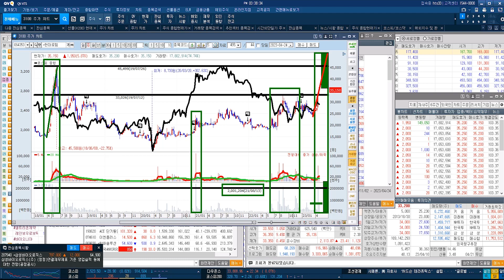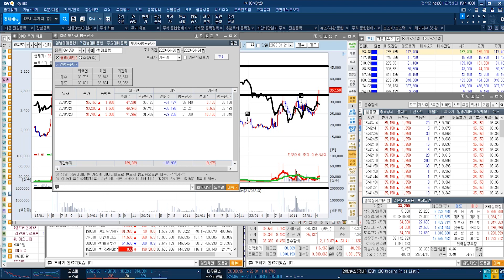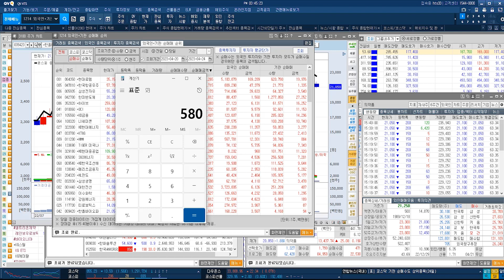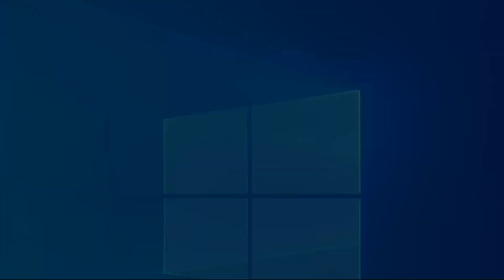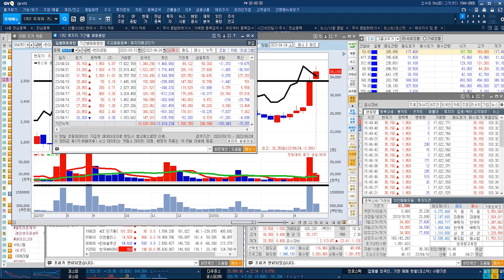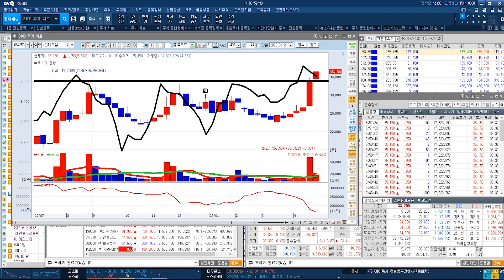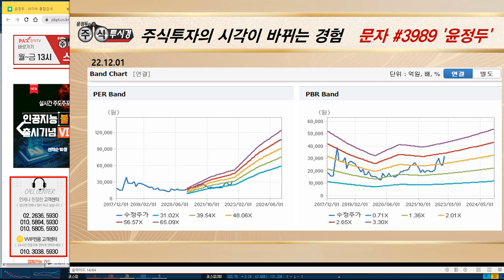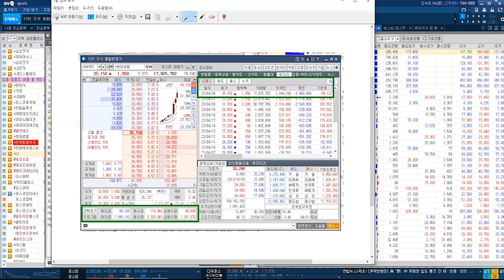[현대로템 실시간 주가 전략] 한기평 신용등급 전망 상향에 '강세'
♣ 축↑현대로템 51%폭등↑랠리 EVENT
◆ VIP 2+1개월 396만원 4명 마감후 인상

◆ 1개월 198만원 & 불기둥AI

06. 이*범님
05. 석*득님
04. 조*제님
03. 김*하님
02. 김*수님
01. 홍*미님

♣ 현대로템 전략
◆ '1조 SRT' 고속철 사업 최종 적격자 선정

★ 2023년 04월 24일 12:53

★ 2023년 04월 24일 09:18

★ 2023년 04월 21일 21:00

♣ 시황 & 이차전지 & 주력주 전략
▶ 이차전지 & 자동차 & IT 주도
▶ 국내증시 4월 2,800P 돌파
▶ 5월 3,000P & 6월 3,300P 돌파

★ 2023년 04월 23일 21:03

★ 2023년 04월 21일 12:23

♣ 레이크머티리얼즈 전략
◆ 195억 규모 시설투자

★ 2023년 04월 24일 13:24

★ 2023년 04월 21일 21:00

♣ 한농화성 실시간 전략

◆ '꿈의 배터리' 전고체
20조원 투자에 LG와
전해질 공동 개발 '부각'

★ 2023년 04월 21일 21:00

★ 2023년 04월 21일 11:53

♣ JDI파트너스 온라인 4기 특강 ♣
◆ 불기둥 검색기 활용
◆ 급등 종목 매일 잡아내기!

◆ 가격
396,000원  198,000원
[선착순 20명 (50% 할인)]

♣ 교육기간
4월 28일, 5월 2일 ~ 3일 - 이다운 강사
5월 4일(목) - 윤정두 대표님
5월 8일 ~ 5월 10일 - 이용철 강사

♣ 커리큘럼
◆ 윤정두 대표
1. 시장 주도주 포착 기법
2. 불기둥 검색기 100% 활용 방법

◆ 이다운 강사
1. 급등 종목 매수하는 방법
2. 자동 매도 시스탬 활용 방법
3. SMART 프로그램 매매방법

◆ 이용철 강사
1. 최저점 매수 기법
2. 최고점 매도 기법
3. 급등종목 단타 검색기 만들기

◆ 불기둥AI 검색기 1주 무료 사용권
◆ 매직계산기 무료 증정

16. 정*정님
15. 신*태님
14. 최고대박님
13. 이*봉님
12. 이*영님
11. 가우디정님
10. 강*희님
09. 조*제님
08. 로키님
07. 김*홍님
06. 정중앙님
05. 케빈님
04. 유*걸님
03. 놀부파파님
02. 진짜사나이님
01. 은님

현금결제
KB 국민
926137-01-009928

★ 2023년 04월 21일 02:25

★ 2023년 04월 19일 16:35

★ 2023년 04월 17일 23:34

★ 2023년 04월 16일 22:48

◆ 5월 MSCI 리뷰 편입 가능성

★ 2023년 04월 14일 00:49

★ 2023년 04월 13일 10:03

★ 2023년 04월 12일 21:00

★ 2023년 04월 12일 00:19

◆ 미국 IRA 관련 이익 발생 기대감

★ 2023년 04월 10일 11:32

★ 2023년 03월 29일 21:00

★ 2023년 01월 18일 11:00

-2005년 증권선물거래소(현KRX) 초청 강연

2016년 | 대신증권 & SBSCNBC 주최 전문가 실전투자대회 1위
2009년 | NH선물 해외파생상품 실전투자대회 1위
2007년 | 대우증권 실전투자대회 7,681% 1위
2006년 | 삼성증권 실전투자대회 1위
2006년 | 현대증권 ELW 실전투자대회 1위
2003년 | 제일투자증권 실전투자대회 1위
2002년 | 메리츠증권 실전투자대회 1위
2001년 | 겟모어증권 실전투자대회 2위

2017년 윤정두의 주식 투시경(통합)
2016년 윤정두의 주식 투시경(캔들의 비밀)
2009년 대한민국 증권 금융 트렌드
2009년 슈퍼개미+의 투자 비밀
2008년 윤정두의 ELW 투자비법 X-FILE 1~2권
2007년 슈퍼개미 열전
2005년 완전정복 주식투자 기초
2000년 ~ 2004년 주식 기초도서 시리즈 1~4권

2020년 ~ 2021년
- 팍스경제TV 윤정두의 주식투시
경 시즌1~4